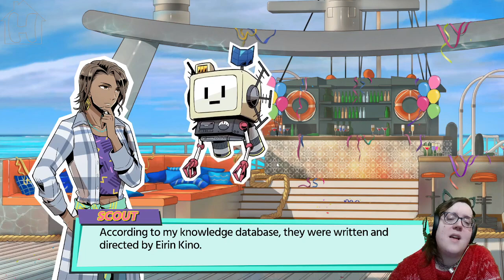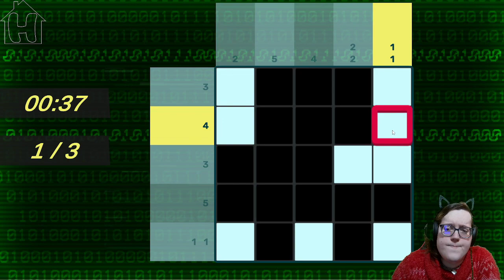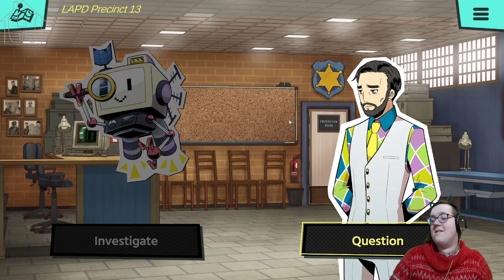Murder by Numbers - Part 8 - I'm On A Boat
Along with seemingly very few other people.
for more